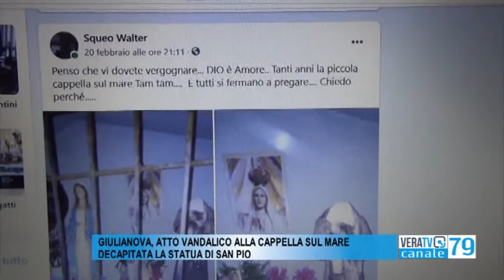Giulianova - Vandali ancora in azione, decapitata la statua di Padre Pio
La denuncia è arrivata da Walter Squeo